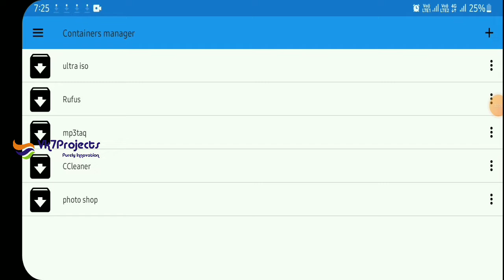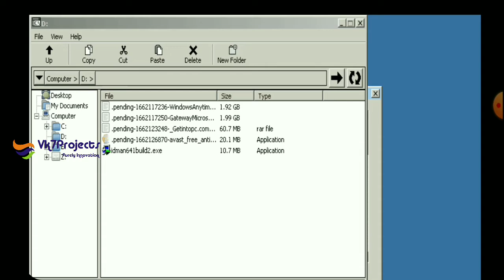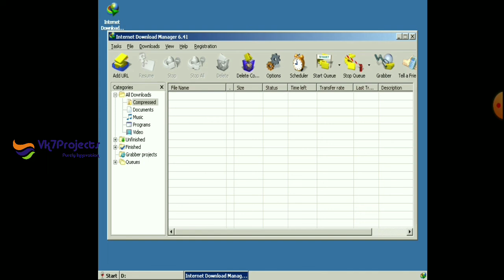How To Install Internet Download Manager. Exe On Android [2022] | Vk7projects